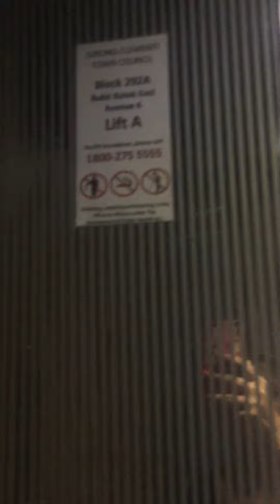Blk 292A Bukit Batok East